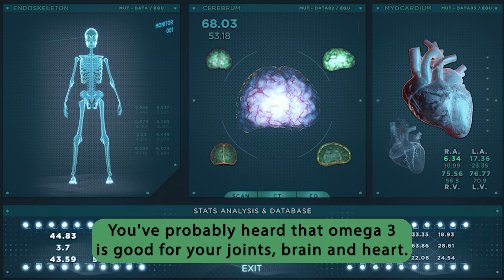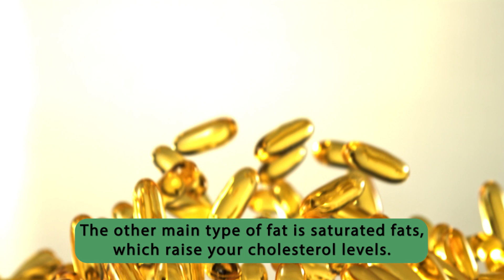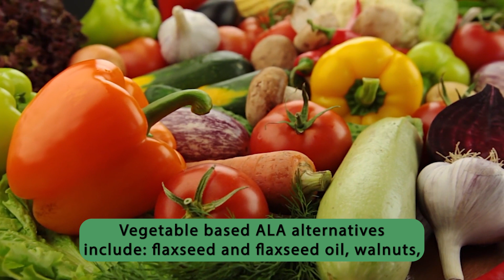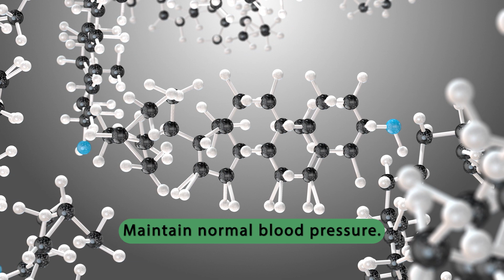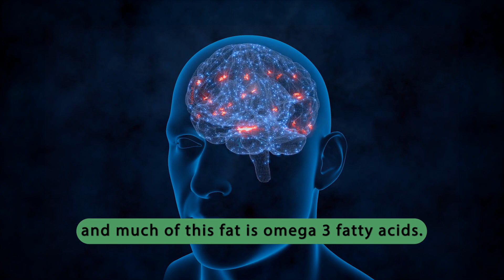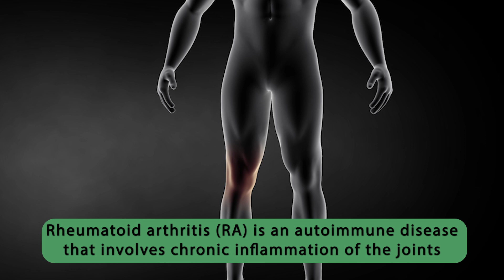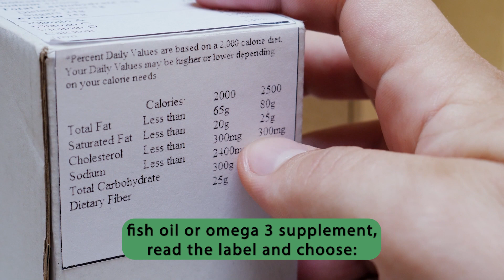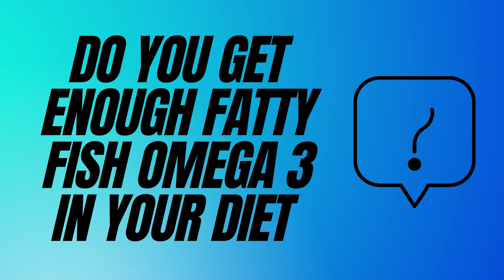Omega 3 Fish Oil Benefits and How it Can Improve Your Health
Discover the amazing health benefits of Omega 3 Fish Oil in this informative video! From improving heart health to reducing inflammation, this essential supplement can transform your life. Find out how to get the most out of Omega 3 and don't miss out on the chance to improve your overall health and wellness. Watch now!

Timestamps:
00:00 Intro - Omega 3 Fish Oil Benefits
00:47 Types Of Omega And What Is Omega 3
02:35 Where To Get Omega 3 From
03:48 Omega 3 Health Benefits
06:42 Supplements
08:08 Side Effects
09:28 The Bottom Line